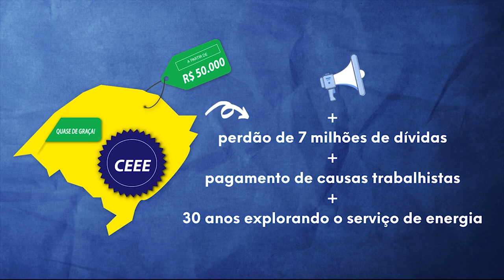Barbada! CEEE a preço de banana.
Barbada! CEEE a preço de banana. Entenda como se faz um péssimo negócio para o estado e um ótimo para a iniciativa privada